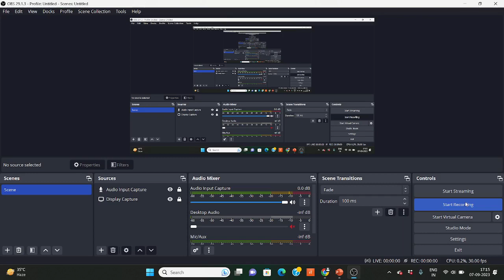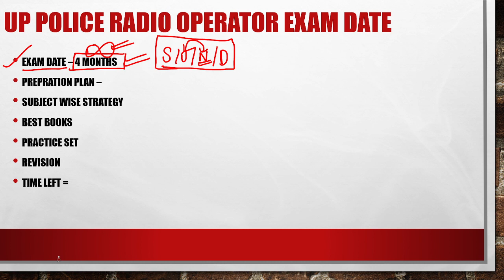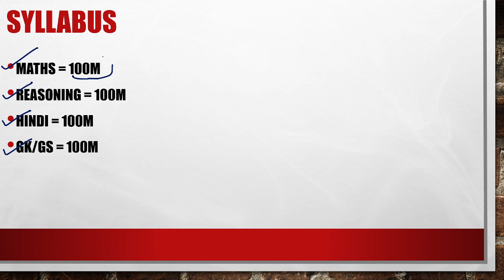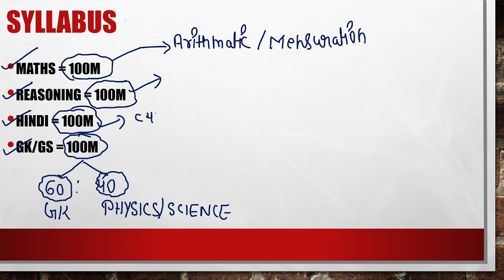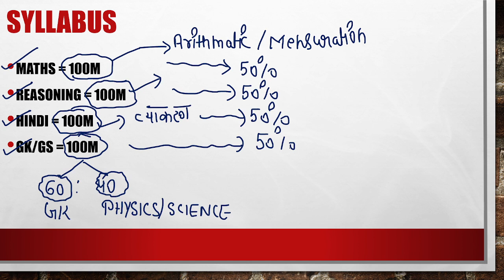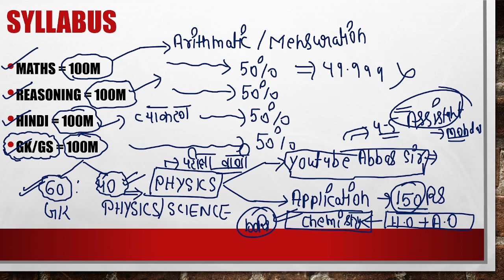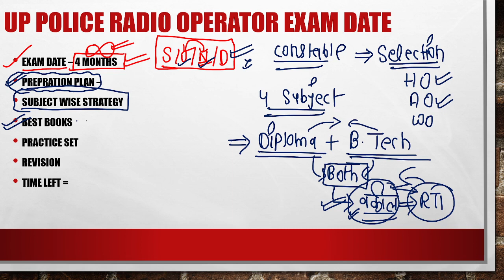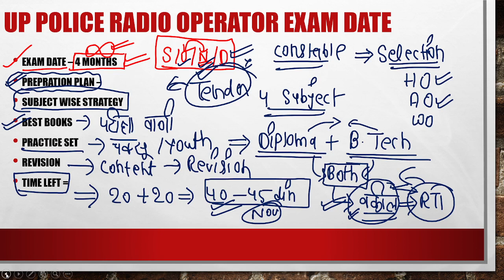UP POLICE RADIO OPERATOR EXAM STRATEGY 🔥| UP POLICE RADIO OPERATOR EXAM DATE | B. tech Vs Diploma